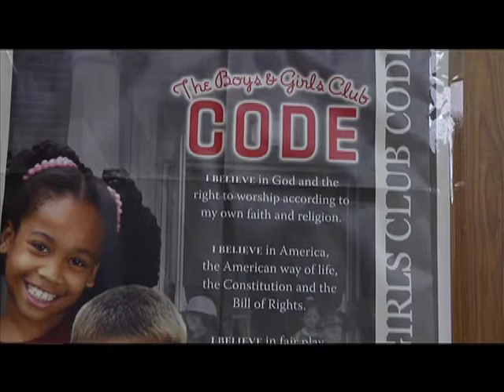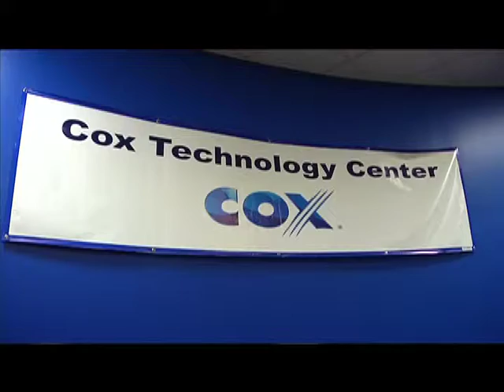Boys and Girls Club of Acadiana 5 min feature